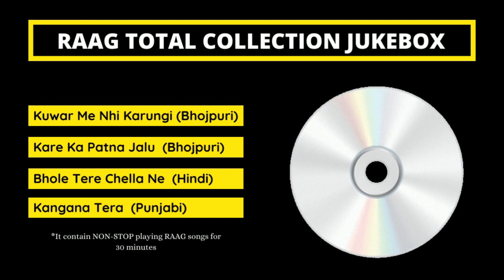Hindi, Punjabi & Bhojpuri Mixed Jukebox | RAAG Collection Jukebox | Top Jukebox | Jukebox Songs 2022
* ANTI-PIRACY WARNING *
This content is Copyright to RAAG . Legal action will be taken against those who violate the copyright of the following material presented!